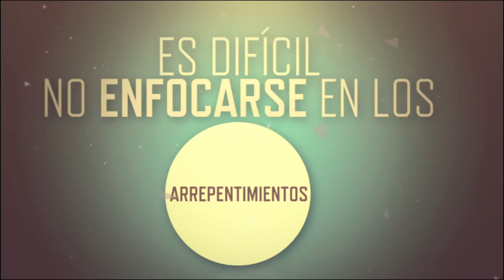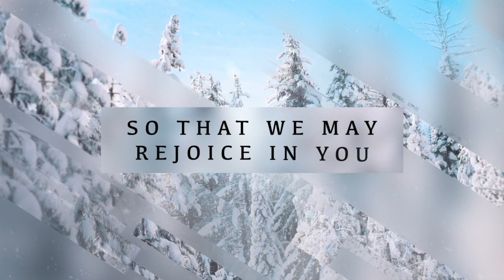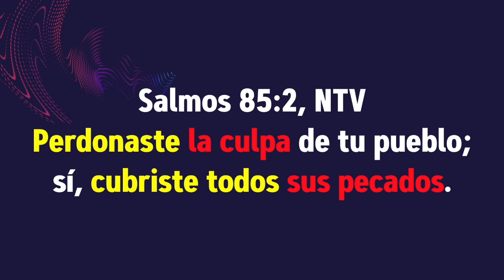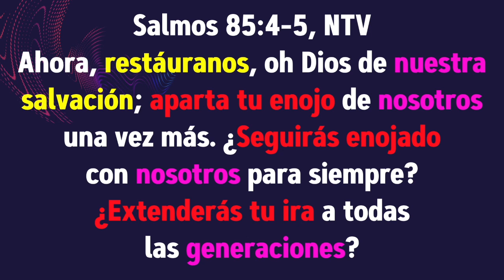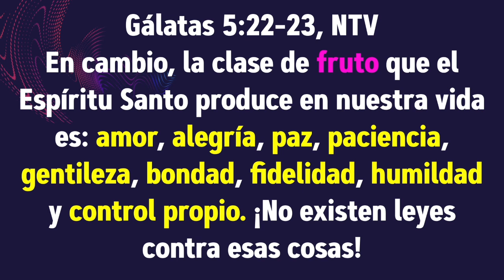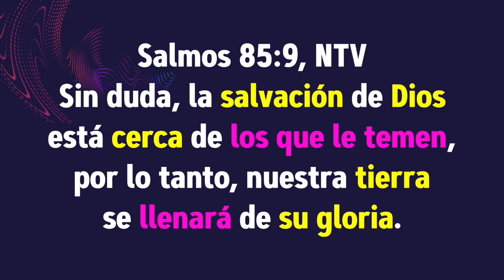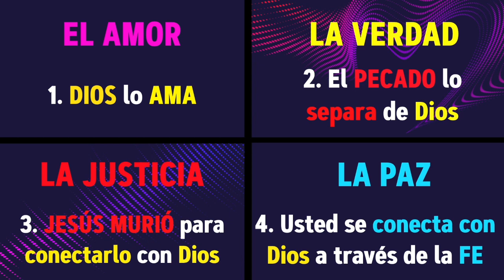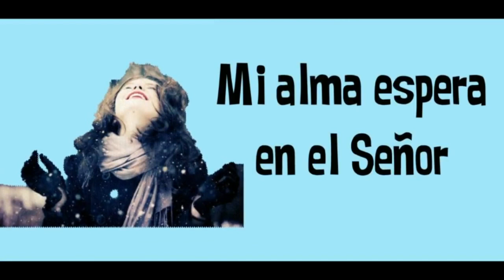Del Corazón - Salmo 85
Bienvenidos a la Iglesia Global Online 6-28-20. La Iglesia es mucho más que un edificio. Es algo vivo, es una familia y somos para todos en todo lugar...por qué Jesús es para todos en todo lugar.

Hoy continuamos nuestra serie "Del Corazón...Una Mirada Más Profunda a la Salmos." Hoy enfocamos en el Salmo 85...El Señor restaura, reaviva,
y guía a Su pueblo hacia adelante

Para bajar el pdf del mensaje visite

La canción "La Salvación es del Señor" es por la IBI y Sovereign Grace: